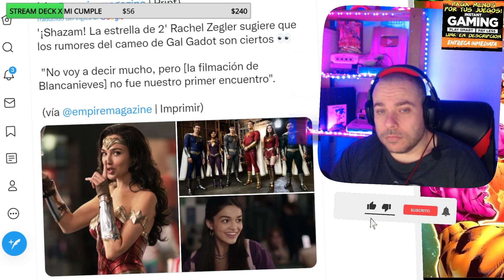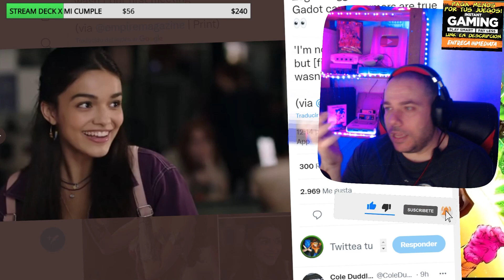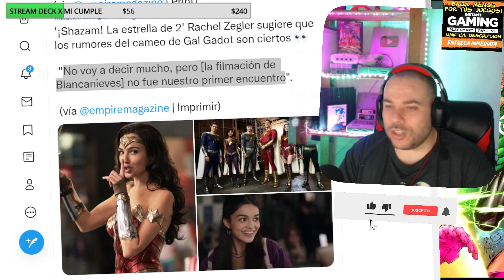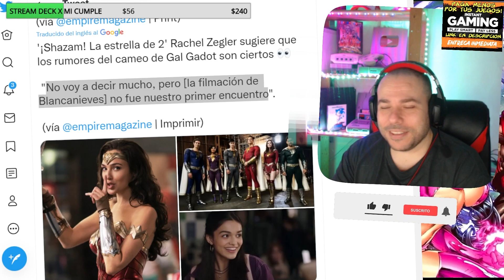CONFIRMAN A WONDER WOMAN EN SHAZAM 2